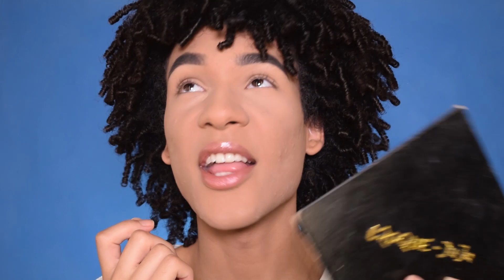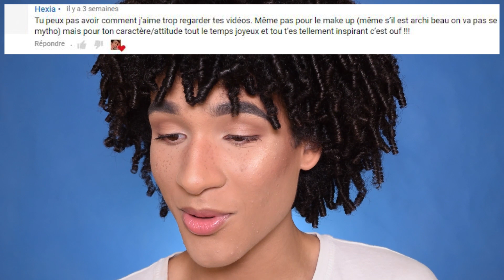UNE NOUVELLE ASTUCE CONTRE LES CERNES !! De l'highlighter en anti-cernes !?? || CroqueJuju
PRIDE LOOK en 10 minutes ! || CroqueJuju
Hello les croqueuses, aujourd'hui on se retrouve pour tester une toute nouvelle technique pour cacher ses cernes plus efficacement !

MUSICS :
- raven-kreyn-biscuit-ncs-release